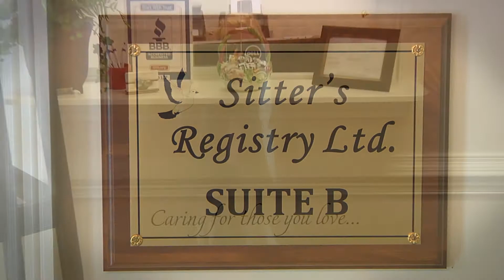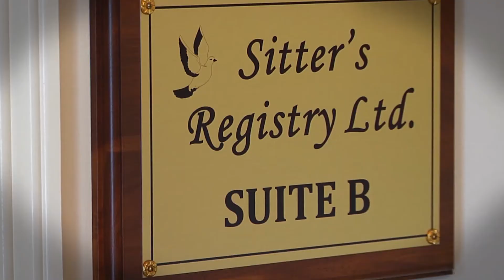Sitter's Registry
Serving families for more than 30 years, Sitter’s Registry is a locally owned provider of high-quality, compassionate adult in-home care. Serving Greenville and surrounding Upstate, SC communities, including Anderson, Pickens, and Oconee counties, Sitter's Registry offers customized home care services to meet the special needs of our clients.

Sitter’s Registry offers an extensive list of home care services, including sitting services, housekeeping, and hygiene care. We are on-call 24-hours per day ensuring clients have access to support at all times.